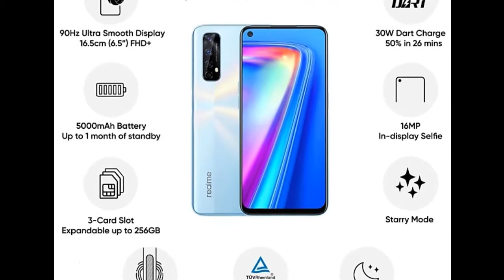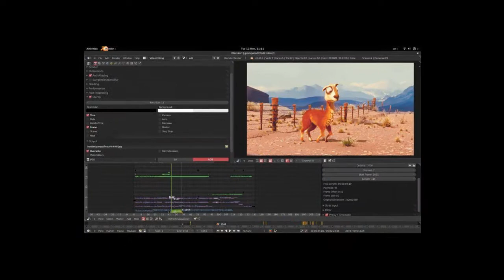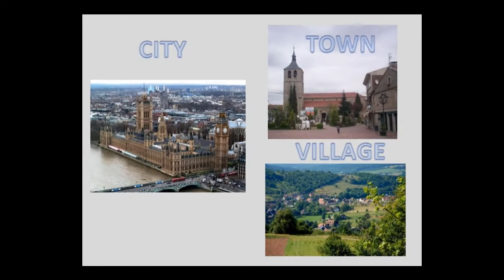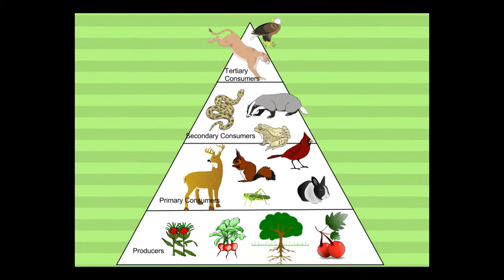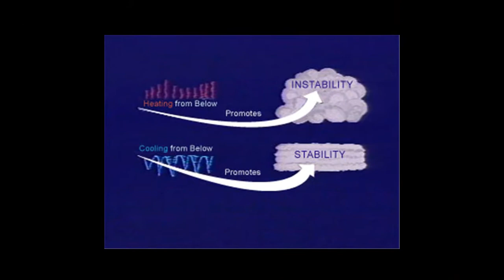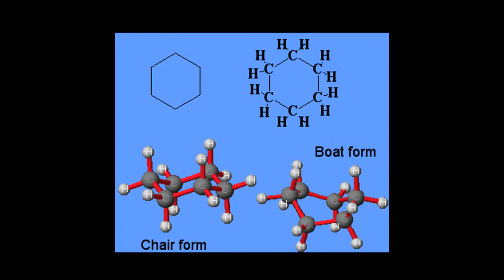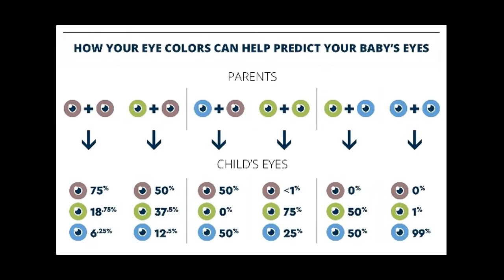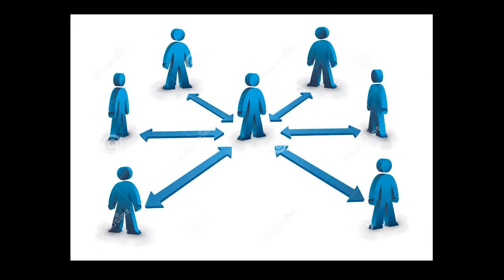Where te good ideas come from? by Steven Johnson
Where te good ideas come from? by Steven Johnson Book Summary in Hindi

having a great business idea is one of the first step in starting your own business or startup. many people believe that having a great idea is a must for success in business hence in this video i have shared few very important practical ways which can help you find great business ideas and help your business succeed.

4 important ways to find great innovative business ideas are
1.  find the true problem of public
2-  up to date technology knowledge
3- find true solutions
4 - make the solution easy to use

Aniel K Kumar Imprints is the top NLP Master Life Coach in India.

Special Videos recommended for your

Connect with Aniellifecoach